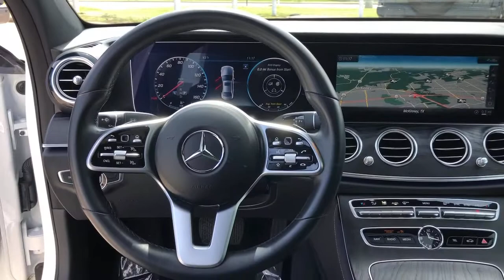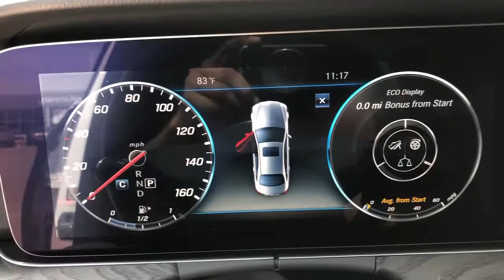2020 Mercedes-Benz E-Class Mckinney, Frisco, Plano, Dallas, Fort Worth, TX LA705133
Polar White Used 2020 Mercedes-Benz E-Class available in McKinney, Texas at Nissan of McKinney. Servicing the Frisco, Plano, Dallas, Fort Worth, TX area.
2020 Mercedes-Benz E-Class E 350 - Stock#: LA705133 - VIN#: WDDZF8DB8LA705133

Clean CARFAX.brbrPolar White 2020 Mercedes-Benz E-Class E 350 w/Navigation/PremiumPkg/SportStyling Odometer is 6459 miles below market average!